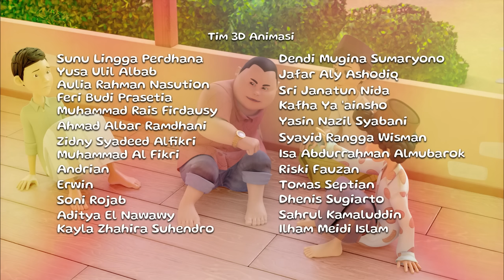Episode 18 "IBRA" : Gondhez Sang Jagoan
Waduh, Pesantren jadi rame karena kedatangan Mas Gondhez si jagoan kampung?!

Daripada penasaran kita lihat cerita lengkapnya sekarang yuk!
Hanya di YouTube Ibra Berkisah 🥰

Semoga tayangan ini dapat diambil manfaat dan hikmahnya ya kawan, Aamiin💙

Selamat menonton kawan Ibra

Ikuti konten seru lainnya dari Ibra di sini yuk 💙

Mau CERIA? Cukup Nurutin Rasulullah ✨